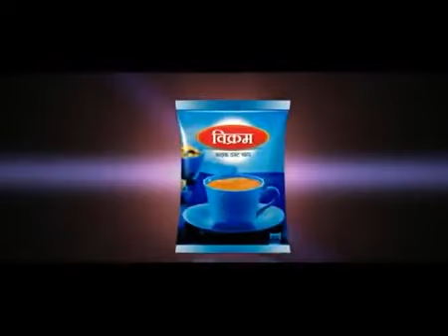Vikram Tea Telivision Commercial